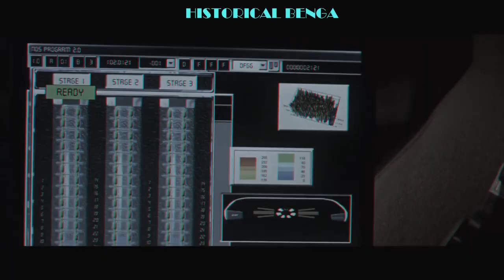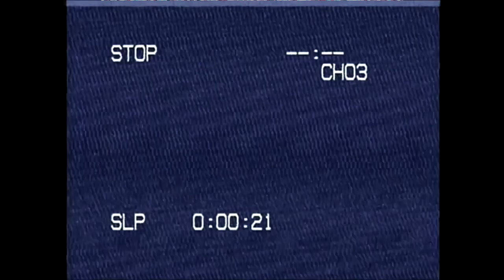THIS IS HISTORICAL BENGA - TRAILER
VELOZES E FURIOSOS - MARGINAL MOTOR SPEEDWAY PARÓDIA.
DOMINIC TORETTO UP TSI VS BRIAN O'CONNOR CIVIC VTI EK
MADE BY HISTORICAL BENGA

R.I.P PAUL WALKER